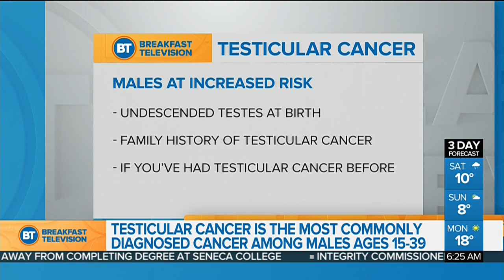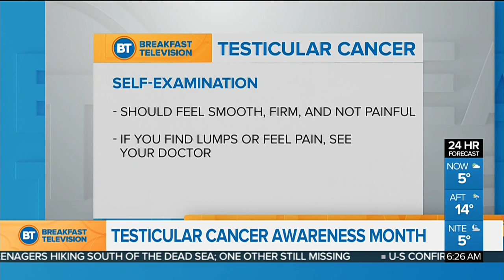How to detect testicular cancer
April is Testicular Cancer Awareness Month, and we learn both the inspiring story of one survivor and how to detect this form of cancer.